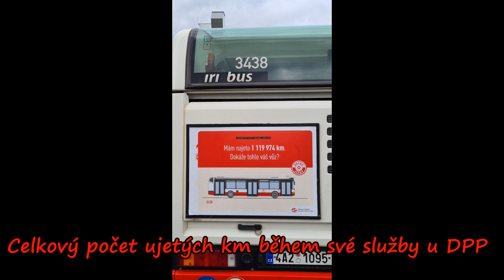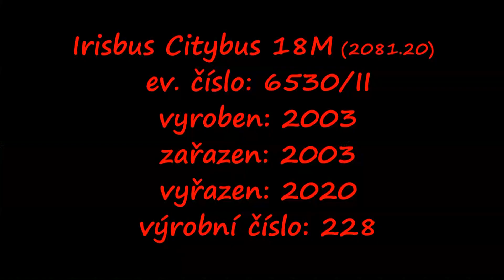Rozlučka s pražskými autobusy Irisbus Citybus 12M a Irisbus Citybus 18M – 29.8.2020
Skladba: Little Cookie II – použita z knihovny Youtube
Autor: Will Rosati

V Praze dne 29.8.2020 proběhla rozlučka s autobusy Irisbus Citybus 12M a Irisbus Citybus 18M. V rámci této rozlučky byly na linku 149 (pořadí 21 – 24), která jezdí v úseku Dejvická – Bavorská a zpět nasazeny z garáže Klíčov a garáže Kačerov vozy ev. čísel 3437, 3454, 3456 a 3468. Původně měl být vypraven na linku 149 vůz ev. čísla 3438 ale kvůli poruše byl nahrazen voze ev. číslem 3468, který pro změnu neměl být vypraven (uvedený vůz je určen pro retroprovoz). Dále byl na linku 180, která jezdí v úseku Dejvická – OC Zličín a zpět nasazen z garáže Klíčov vůz ev. čísla 6529 (pořadí 27). V rozmezí 13:30 – 17:00 byly na dvoře střešovické vozovny vystaveny k prohlídce vozy Karosa – Renault Citybus 12M ev. čísla 3251 (historický vůz), Irisbus Citybus 12M ev. čísla 3408 a Irisbus Citybus 18M ev. čísla 6530 určené na rozlučkovou jízdu. Vypravené vozy na linky 149 a 180 se po skončení směny přemístily na konečnou zastávku Stadion Strahov. Okolo 17 hod se trojice vystavených vozů vydala na rozlučkovou jízdu s cestujícími, která vedla v úseku Vozovna Střešovice – Patočkova – Střešovická – Na Petřinách – U Hvězdy – Libocká – Ruzyňská – Stochovská – Drnovská – Karlovarská – Bělohorská – Tomanova – Skokanská – Atletická – Stadion Strahov (rozlučková jízda trvala cca 30 minut.). Pro klíčovský kloubový Citybus ev. čísla 6530 skončila jízda na Petřinách kvůli technické závadě. Jako náhradní vůz byl povolán klíčovský Citybus ev. čísla 6529, který se nacházel na autobusovém obratišti Stadion Strahov. Než dorazil náhradní vůz ev. čísla 6529 mohli se cestující svézt kloubovým Citybusem ev. čísla 6575, který patří soukromému majiteli (Martin Oškrobaný, Praha, ex. COMETT PLUS). Okolo 17:30 (příjezd vozů se opozdil kvůli technické závadě na voze ev. čísla 6530) dorazily vozy, které se zúčastnily rozlučkové jízdy na autobusové obratiště Station Strahov kde na ně čekaly vozy, které byly vypravené během sobotní akce na linky 149 a 180. Na autobusovém obratišti byly od 18:00 do 18:15 vystavené vozy ev. čísel 3251, 3408, 3437, 3454, 3456, 3468 a 6529. Okolo 18:15 vyrazily všechny vozy na svoji poslední jízdu, která vedla v úseku Stadion Strahov – Turistická – Na Hřebenkách – Švédská – Holečkova – Elišky Peškové – Preslova – Matoušová – Jiráskův most – Resslova – Ječná – Sokolovská (ze zastávky I. P. Pavlova se vozy rozjely do svých garážích).

Dne 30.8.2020 byly vozy ev. čísel 3408, 3437, 3438, 3454, 3456 odstaveny z provozu.
Dne 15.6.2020 byly vozy ev. čísel 6529 a 6530 odstaveny z provozu.
Klíčovský citybus ev. čísla 3468 bude převeden do Hostivaře (zachován pro retroprovoz).
Kačerovský vůz ev. čísla 6514 měl být zachován jako historické (muzejní) vozidlo. V roce 2015 prošel opravou prasklého rámu v DOZ Hostivař a dalšími opravami ale v dubnu 2016 byl vyřazen kvůli požáru v prostoru motoru.